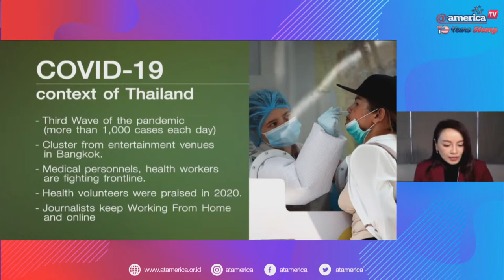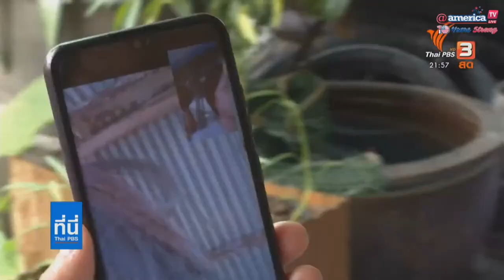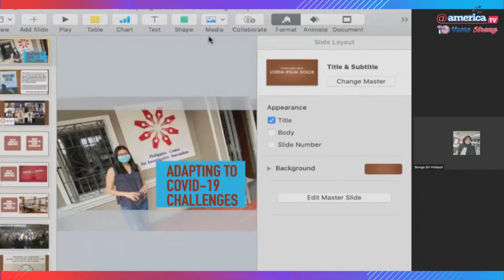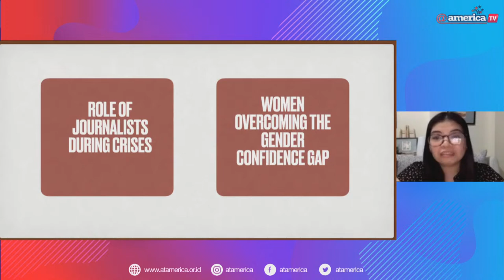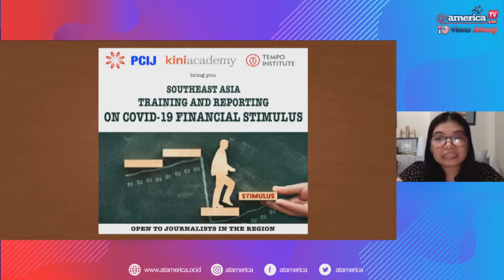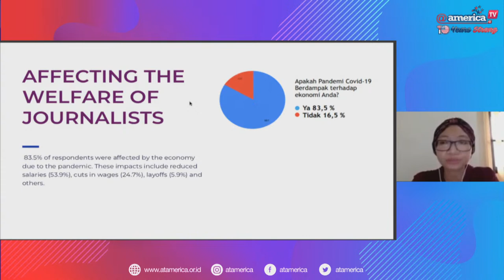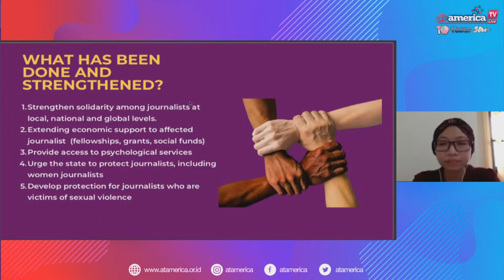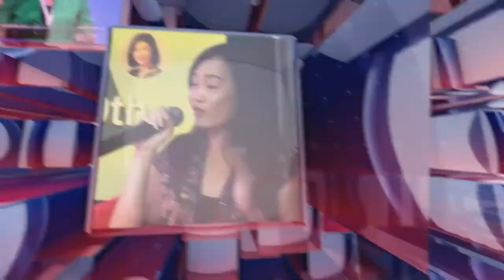Women Journalists Brave the Pandemic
Hear the inside story from seasoned journalists from Indonesia, the Philippines, and Thailand as they share issues women journalists face in this time of crisis, the challenges that are unique to their countries, and how they overcome them.  Let's hear about triumphs of Southeast Asian women journalists who brave the COVID-19 pandemic!